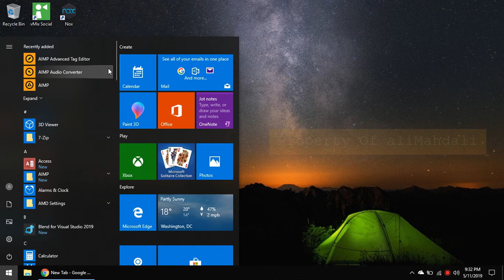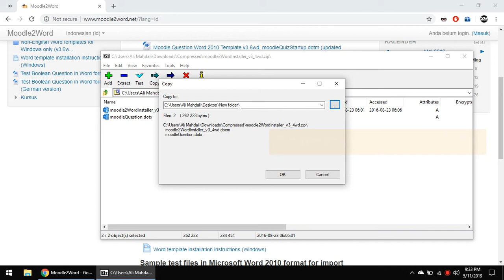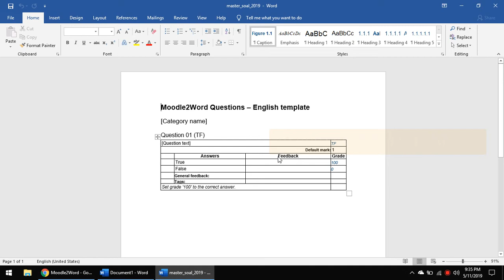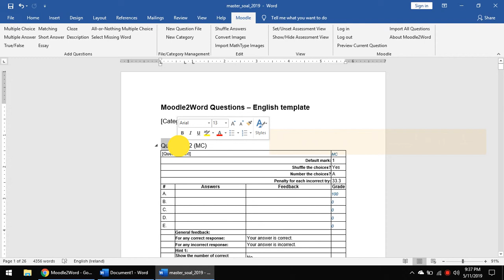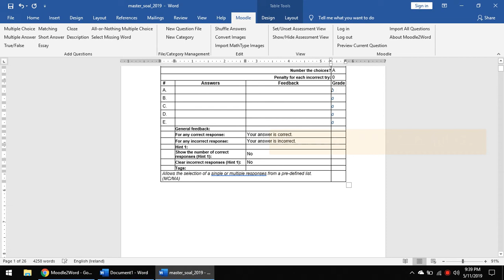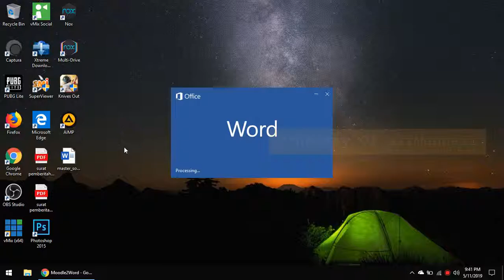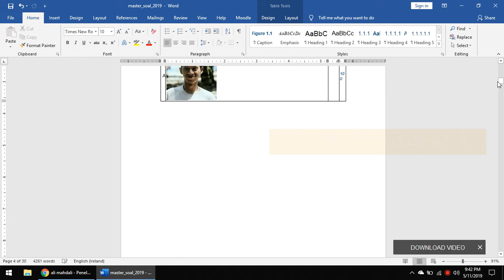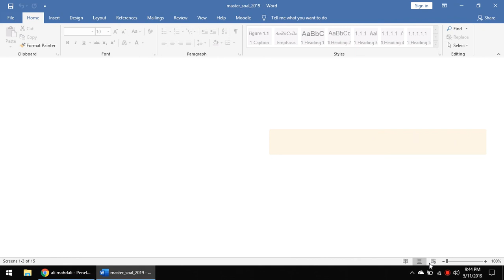Install Moodle to Word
Install Moodle2Word on Ms. Word 2016